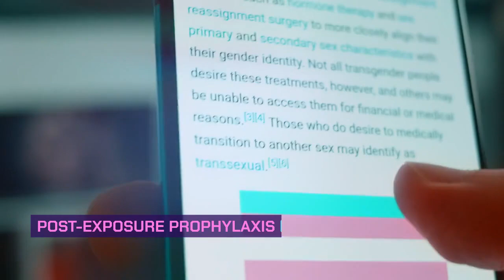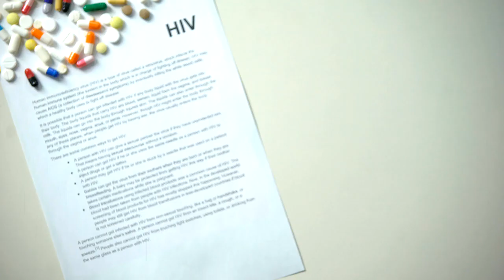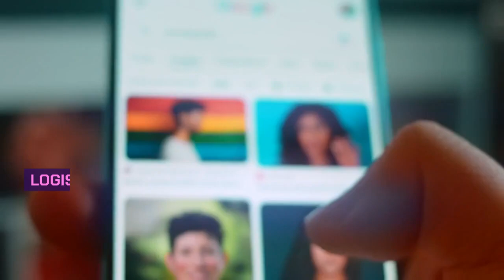PEP HIV Prevention for Transgender Individuals: Empowering Health and Inclusivity! 🌈🏳️‍⚧️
🌈 At the intersection of health and inclusivity, we're committed to empowering transgender individuals through PEP HIV prevention. In this video, we explore the crucial role of post-exposure prophylaxis (PEP) in reducing HIV risks within the transgender community. 🏳️‍⚧️🔒

Join us as we discuss the importance of PEP treatment, transgender awareness, and the significance of health empowerment for transgender wellness. Our mission is to provide valuable information on HIV prevention strategies, LGBTQ+ support, and the rights of transgender individuals.

We'll explore the importance of sexual health within the LGBTQ+ community and offer resources to empower transgender individuals on their journey to improved health and well-being. Together, we can foster an environment of inclusivity and celebrate the diversity of gender identities.

Join us in this vital conversation about PEP HIV prevention for transgender individuals. Let's make a positive change together! 🌈🏳️‍⚧️💪